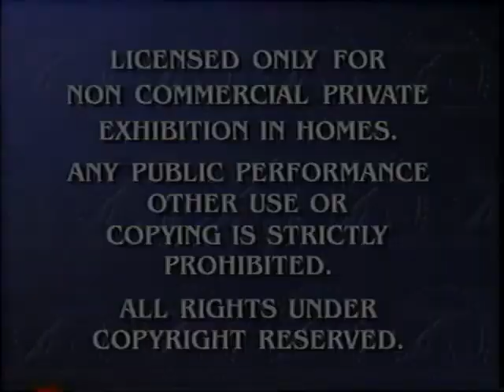Opening To SpongeBob SquarePants: Laugh Your Pants Off 2003 VHS (Sped Up)